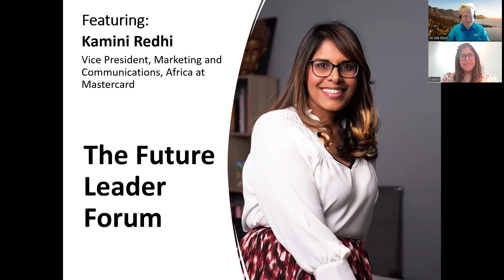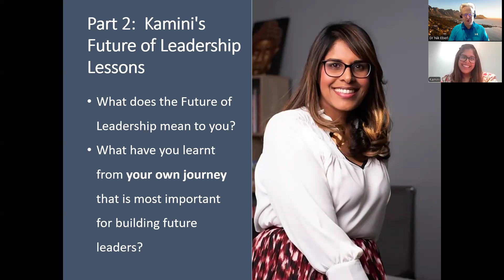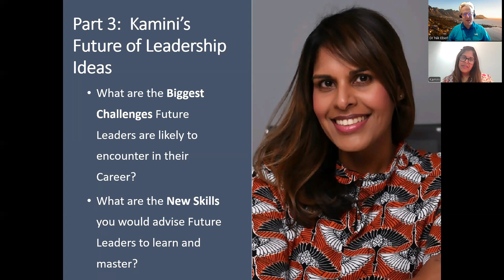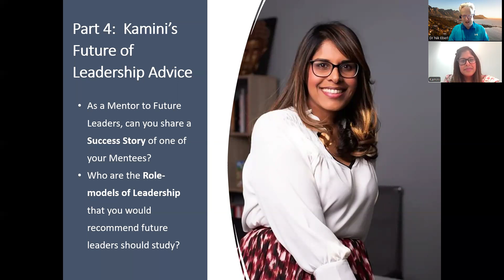The Future of Leadership Interview with Kamini Redhi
Vice President, Marketing and Communications, Africa at Mastercard